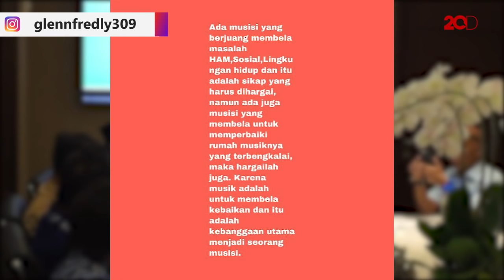Glenn Fredly Minta Musisi Tak Terpecah Belah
Belakangan musisi seakan terbagi dua. Tidak sedikit yang pro dengan RUU Permusikan. Glenn Fredly meminta musisi agar tidak terpecah belah.